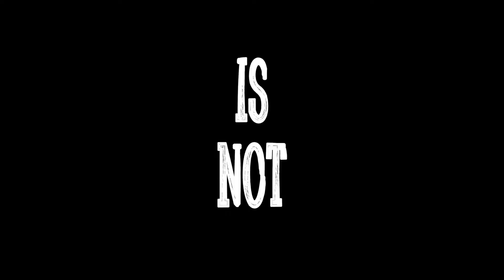Highly Gifted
From the creators of Freak Brothers comes an animated comedy about life, the universe, and not getting laid. Follow social flea Dave Alberts and his friends as they slowly discover that contrary to all the BS their teachers spout, knowledge is NOT power. Starring Kesha, Oscar-winner Nat Faxon, Ron Funches, Josh Brener, and more!